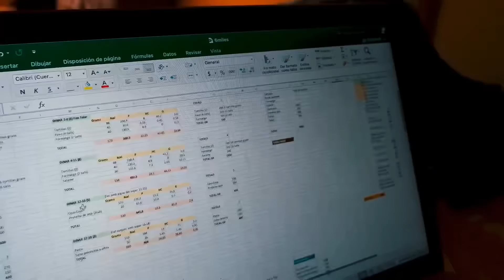Descubriendo el Bikepacking con dos expertos | Entrevista a Sònia y Eloi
Descubriendo el Bikepacking con dos expertos | Entrevista a Sònia y Eloi de Wheelprint Stories
El día de hoy traemos algo especial, y es que hablaremos del bikepacking que, por si no lo conocías, muy resumido, es ir a acampar pero viajando solo en bicicleta. En esta entrevista, Sònia y Eloi del canal WHEELPRINT STORIES (échale un ojo si no lo has hecho) nos cuentan sobre su experiencia en su aventura a lo largo del continente americano y todas las dificultades que enfrentaron, pero que al final todo se convirtió en aprendizaje al final de la ruta.
Pero ¿Y qué sigue?

Intro 0:00
Sònia y Eloi 0:21
Que llevar 1:29
¿Cuánto pesan las bicicletas? 2:01
¿Qué es bikepacking? 2:30
Motivación 3:00
Equipación, bolsas y cargadores 3:24
Recorrido 4:30
Ruta preferida 4:50
Planificación 6:04
Preparación antes de 6:40
Aprendizaje 7:20
Peor momento 8:36
Mejor momento 10:00
Consejos para los nuevos 10:30
¿Qué sigue? 11:55
¿A dónde deberíamos ir? 12:20

Qué te parece nuestra nueva equipación? 🚴

¡Cuéntanoslo en los comentarios abajo! 💬

Locked In - Aiyo
Jazzy Winter - Guustavv
Lost It (Instrumental Version) - Mimmi Bangoura